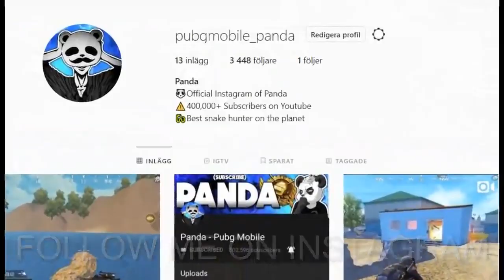BEST WEAPON COMBO AWM + GROZA 20 KILLS SOLO vs SQUAD PUBG Mobile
PlayerUnknown's Battlegrounds (PUBG) is an internet multiplayer battle royale game developed and printed by PUBG Corporation, a subsidiary of South Korean game company Bluehole. the sport is predicated on previous mods that were created by Brendan "PlayerUnknown" writer for different games, impressed by the 2000 Japanese film Battle Royale, and enlarged into a standalone game underneath Greene's inventive direction. within the game, up to 1 hundred players parachute onto Associate in Nursing island and scavenge for weapons and instrumentation to kill others whereas avoiding obtaining killed themselves. The offered safe space of the game's map decreases in size over time, directional extant players into tighter areas to force encounters. The last player or team standing wins the spherical.

Battlegrounds was 1st discharged for Microsoft Windows via Steam's early access beta program in March 2017, with a full unleash on Gregorian calendar month twenty, 2017. that very same month, the sport was discharged by Microsoft Studios for the Xbox One via its Xbox Game Preview program, and formally discharged in Sept 2018. a similar year, a free-to-play mobile version for humanoid and iOS was discharged, additionally to a port for the PlayStation four. Battlegrounds is one in every of the popular and most-played video games of all time, mercantilism over fifty million copies worldwide by June 2018, with over four hundred million players in total once together with the mobile version.

Battlegrounds received positive reviews from critics, World Health Organization found that whereas the sport had some technical flaws, it conferred new kinds of gameplay that would be simply approached by players of any ability level and was extremely replayable. the sport was attributed to popularizing the battle royale genre, with variety of unofficial Chinese clones being made following its success. the sport additionally received many Game of the Year nominations, among different accolades. PUBG Corporation has run many tiny tournaments and introduced in-game tools to assist with broadcasting the sport to spectators, as they want for it to become a well-liked esport